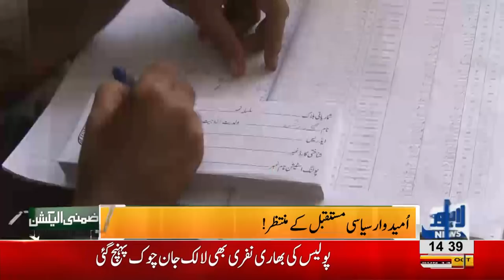Scuffle breaks out between PTI and PMLN workes in lalik chowk